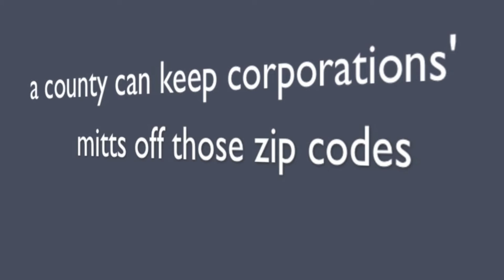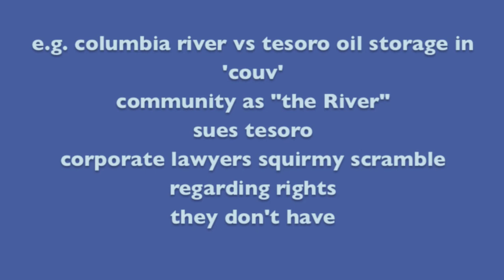20131114 celdf community rights movement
community rights movement drarft